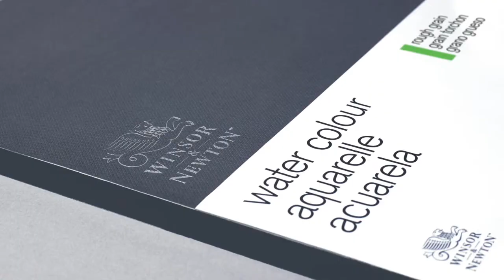COLART 2017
Watch the video to find out what our brands have been working on throughout 2017.

Colart’s portfolio includes Winsor & Newton, Reeves, Lefranc  Bourgeois, Liquitex, Conté à Paris, Snazaroo and Elephant; and the group is sole distributor of Arches paper. The portfolio enables Colart to reach creatives all over the world, from professional artists to children who are just beginning to explore their creativity.